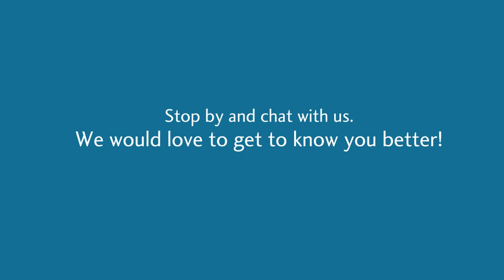Did You Know? - Florida Staff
Did you know about the faculty of Asbury Theological Seminary Florida Dunnam Campus? Though we all have different, unique stories, we all work together for God's glory. Stop by and let us get to know you better.